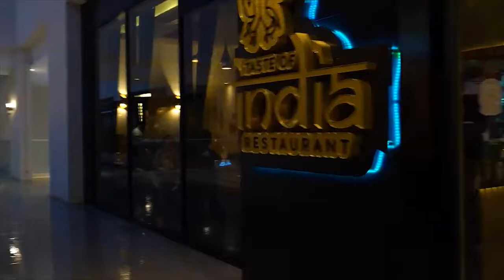تابعو آخر جولة رائعة في أكبر مركز تجاري في الجزائر العاصمة GARDEN CITY ALGIERS